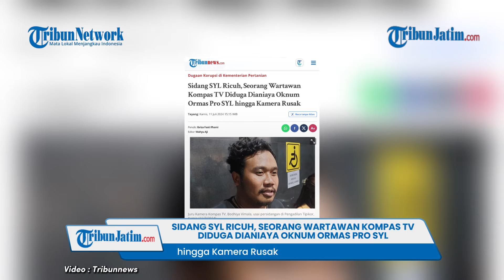Ricuh Usai Sidang Vonis SYL, Wartawan Kompas TV Diduga Dianiaya Oknum Ormas Pro SYL, Kamera Rusak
TRIBUNJATIM.COM - Kericuhan terjadi setelah sidang vonis terhadap terdakwa eks Menteri Pertanian Syahrul Yasin Limpo (SYL).

Diketahui, SYL divonis 10 tahun penjara, dengan denda Rp300 juta dan harus membayar uang pengganti Rp14,1 miliar dan 30 ribu dolar Amerika Serikat.

Sejumlah anggota organisasi masyarakat (ormas) bernama Forum Masyarakat Sulawesi (Formasi) pro SYL berusaha mendorong polisi dan wartawan saat hendak ke luar ruang sidang.

Sempat terjadi adu jotos hingga adu fisik, hingga mengakibatkan peralatan wartawan rusak. Tak hanya itu, pagar ruang sidang juga jebol.

"Ada ormas-ormas pro SYL. Pokoknya mereka sepakat, kalau SYL ke luar akan tertibkan, mereka akan buka jalan. Tapi nyatanya pas mereka keluar, mereka berdesakan," ucap Juru Kamera Kompas TV, Bodhiya Vimala, usai persidangan, Kamis (11/7/2024).

Vimala mengatakan, dia sempat mengejar ormas pro SYL tersebut dikarenakan kameranya rusak karena insiden dorong-mendorong yang berlangsung.

"Karena gue panas, alat gua rusak, ya panaslah maksudnya emosi. Terus gue teriak lagi 'koruptor' gitu," ujar Vimala.

"Mereka enggak sukalah kayaknya. Yaudah gue dikejar sampai sana. Gue dikejar," tambahnya.

Ia mengungkapkan, bukan hanya kamera Kompas TV saja yang rusak.

Terdapat kamera CNN Indonesia TV dan tvOne serta tripod MNC Tv yang rusak imbas kericuhan tersebut.